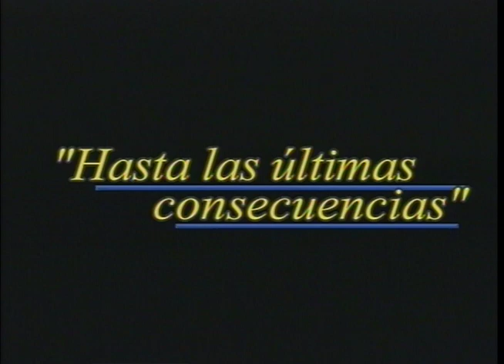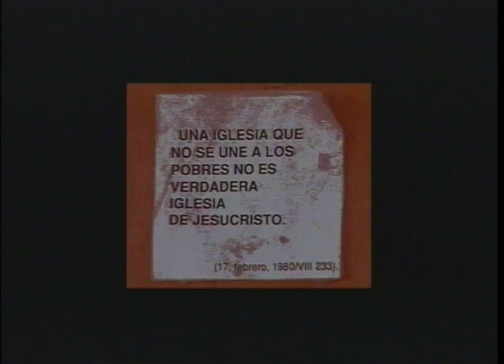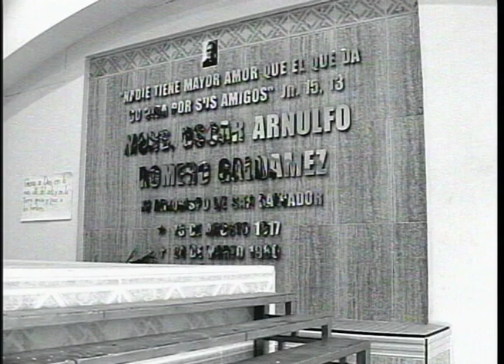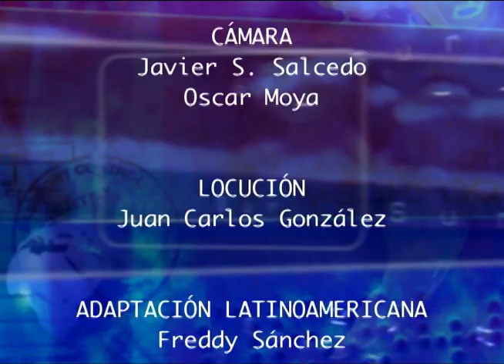Hasta las últimas consecuencias - Testimonio de fe y valentía junto a Mons. Oscar Arnulfo Romero.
Testimonio de fidelidad a Dios y a su fe del padre Stephan Turcies de El Salvador quien luchó por ayudar y buscar la igualdad de todos, fue encarcelado, maltratado en manos del gobierno.